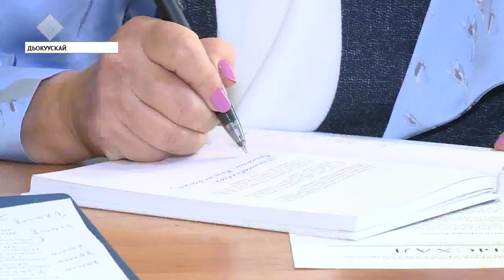Антуан де Сент-Экзюпери «Кыра тыгын» айымньыта сахалыы тылбаастанна